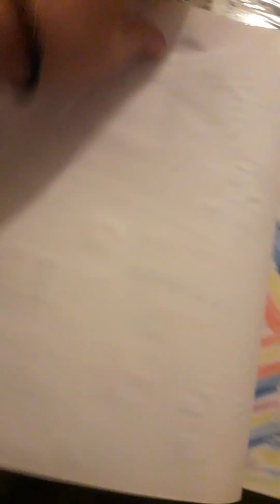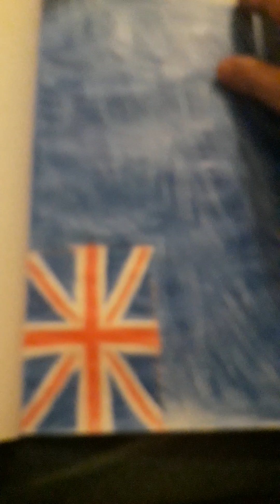18;38🇪🇺🇬🇷5 jan 2023✍✏📝🎨 forgotten art of handwriting and draw colors on paper wooden pencils